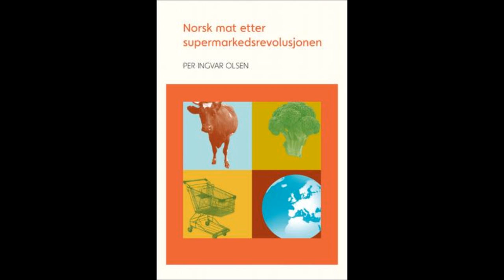Norsk mat etter supermarkedsrevolusjonen - Per Ingvar Olsen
Norsk mat etter supermarkedsrevolusjonen. Av Per Ingvar Olsen. Boka ser på supermarkedsrevolusjonen som har pågått i...